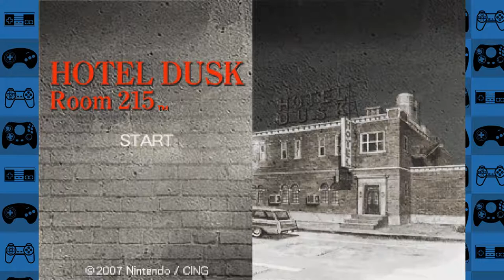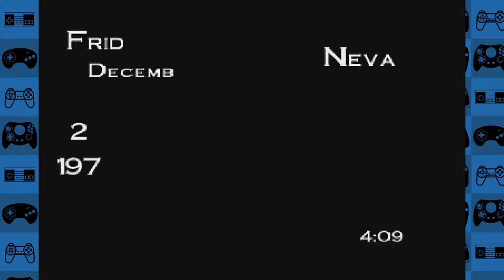NAME'S KYLE HYDE!!! | Hotel Dusk: Room 215 Part 01 | Bottles and Mori play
In this episode of Hotel Dusk: Room 215, we take on the role of Kyle Hyde, an ex-NYPD Detective who is looking for his partner Bradley. Our search has brought us to Hotel Dusk!
Hotel Dusk: Room 215 is a point-and-click adventure game for the Nintendo DS. Originally announced on October 5, 2005 as Wish Room, the game made its first public appearance on May 9, 2006 at that year's E3 convention. It was released in North America on January 22, 2007, before being released subsequently in other regions. The game supports the Nintendo DS Rumble Pak accessory. The game was later republished in 2008 as part of the Touch! Generations line of DS games. The game was developed by the now-defunct Cing. A sequel, Last Window: The Secret of Cape West, was released in 2010 for the DS

MORI